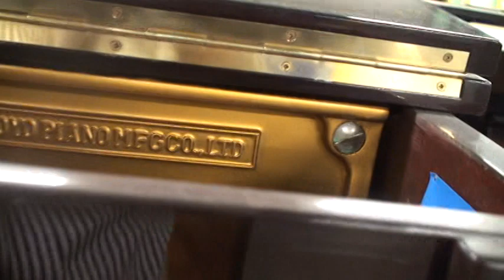17【中古ピアノ動画】アポロピアノ ＳＲ552 ぴあの屋ドットコム